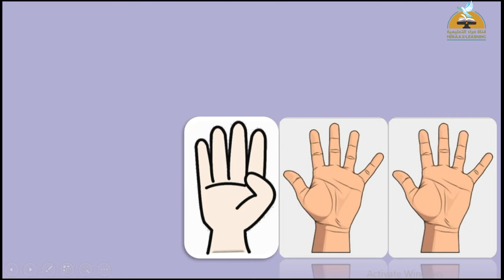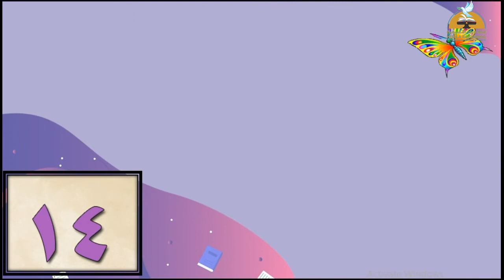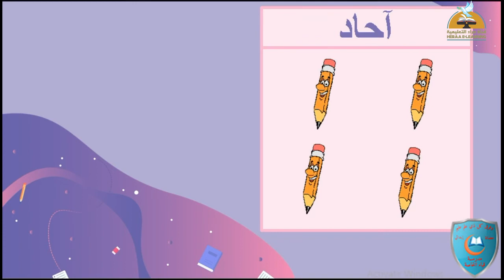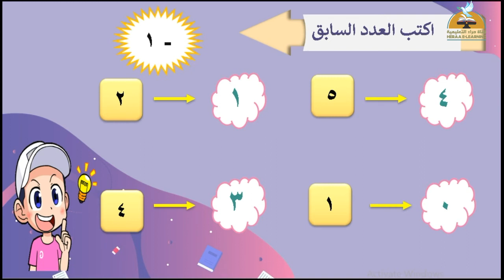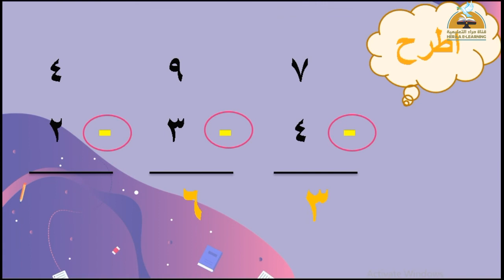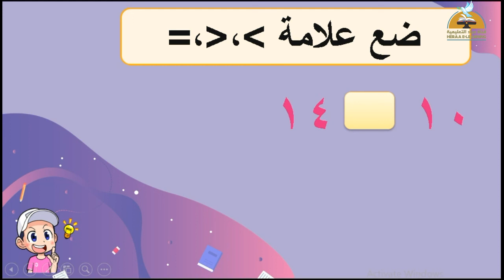العدد 14 | رياضيات |المستوى الأول رياض أطفال | قناة حراء التعليمية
العدد 14 - رياضيات الأول_رياض_أطفال قناة حراء التعليمية
العدد 14